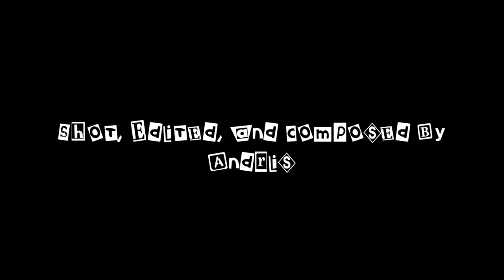Cheap Thrills! Unspeakable Terror! - Warlords of Atlantis (1978)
Let's DIVE INTO this film!